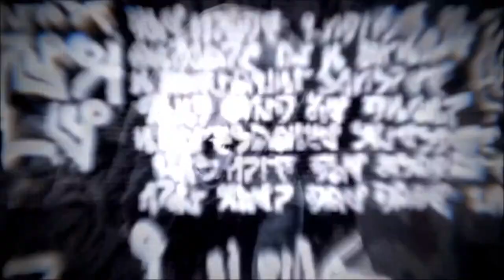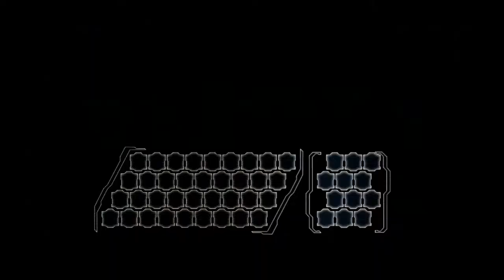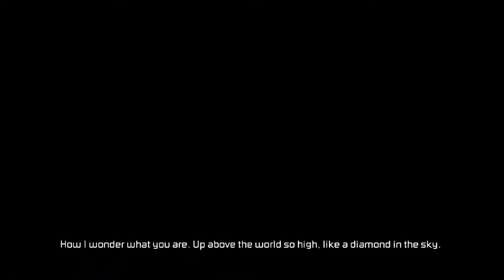Safety Jacket - Dead Space 2 Play 1 (Sub Gamers: Angry Jay)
Welcome to another series in a game play through. This time is Angry Jay as he plays alone with Dead Space 2, the Survival Horror Franchise.

Can he Survive through the ship and do what needs to be done. find out in the videos to come.